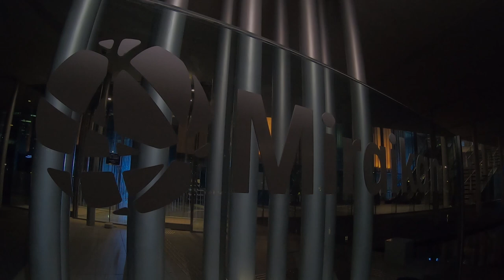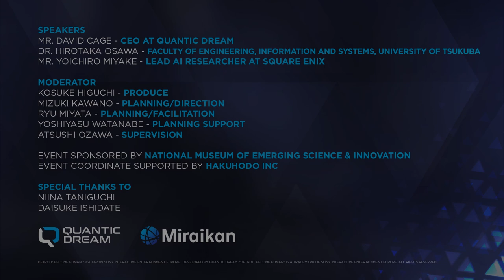[JP] Between Fiction & Reality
Using the critically acclaimed game  "Detroit: Become Human" as a starting point for discussion and theorisation, the speakers, David Cage (CEO of Quantic Dream,) Yoichiro Miyake (Lead AI Researcher, Square Enix,) and Dr. Hirotaka Osawa (Faculty of Engineering, Information and Systems, University of Tsukuba), share their thoughts about a future featuring artificial intelligence.

In the final episode, the speakers take a step back to examine their roles as creators. What manner of impact can imagining the future, have on that future? When does science-fiction become science-fact? What is the relationship between fictional works and real-life innovation?